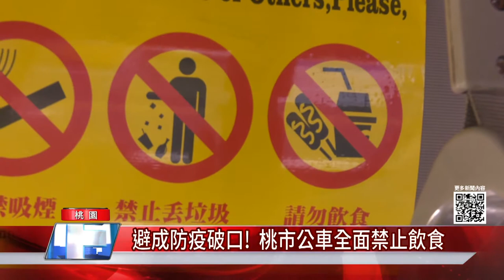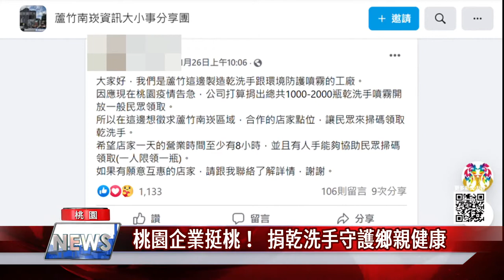中嘉桃園新聞|1100202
00：37 辛苦了! 總統蔡英文慰勉桃園消毒戰士
00：37 攜手中央 桃園日送20萬噸水解新竹之渴
02：55 避成防疫破口! 桃市公車全面禁止飲食
08：33 桃園企業挺桃! 捐乾洗手守護鄉親健康
10：30 八德分局攜手獅子會 寒冬送暖助弱勢